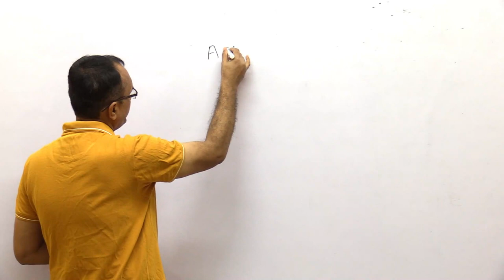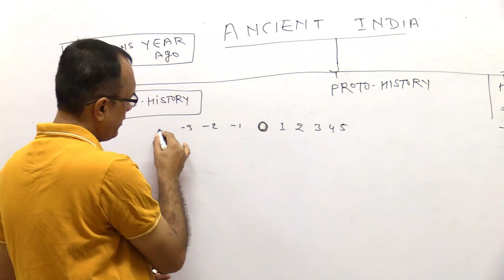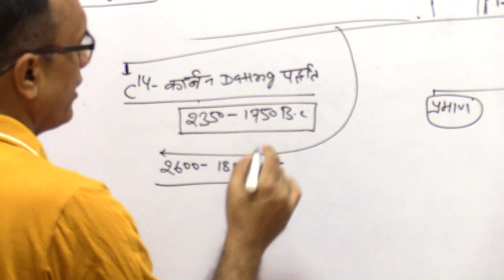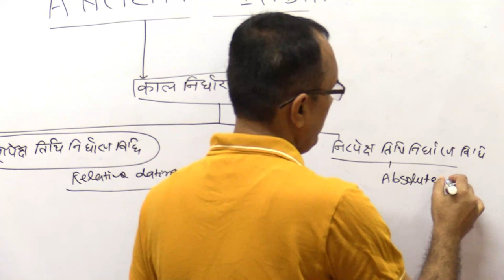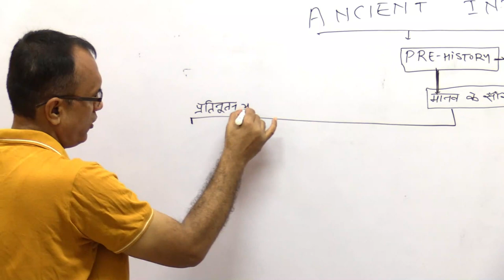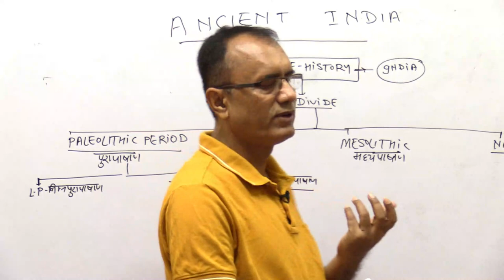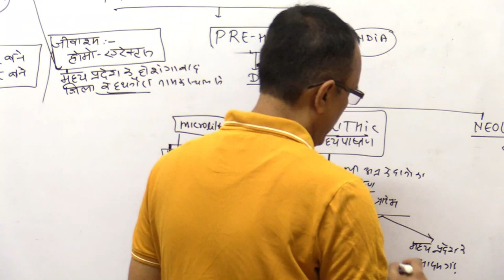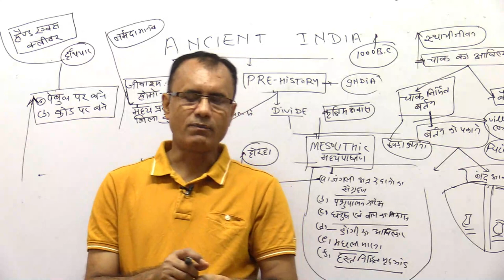TOTALLY FREE LIVE INTERACTIVE CLASS FOR G S- BPSC( PT)67 -KRISHNA SIR & TEAM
KRISHNA'S IAS IS BEST INSTITUTE FOR CIVIL SERVICES EXAM IN INDIA.WE PROVIDE LIVE INTERACTIVE CLASS FOR BPSC 67 PT EXAM.FOR JOINING THIS CLAS SEND REQUEST THROUGH WHATSAPP ON-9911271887.